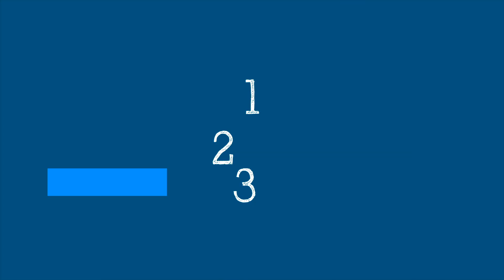WHO’s Science in 5 on COVID-19 : Update on virus variants - 19 May 2021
Science in 5 series - Episode #39 / What are the variants circulating at this time? How are variants classified as variants of interest or concern? What does this mean for the public? Dr Maria Van Kerkhove explains in Science in 5 this week.